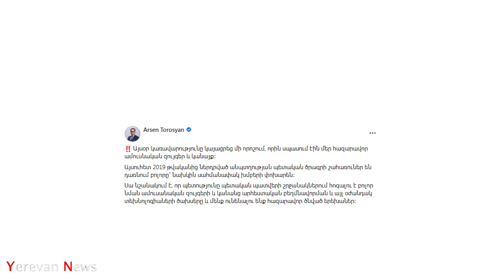Կառավարությունը կայացրեց մի որոշում, որին սպասում էին հազարավոր ամուսնական զույգեր և կանայք.